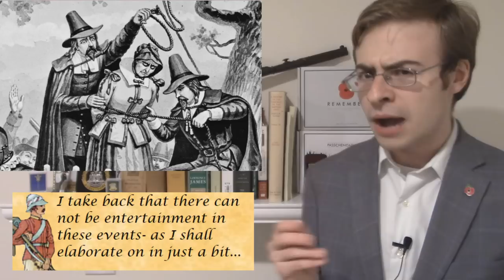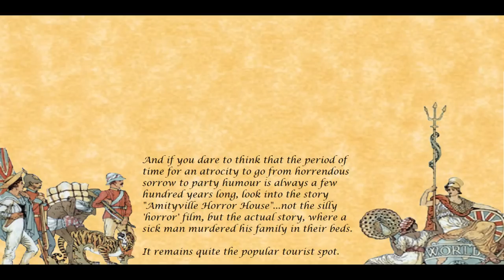Salem is an Insult to the Past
Every October, the town of Salem transforms into the quintessential Halloween town.  Its streets are filled to the brim with ghouls and goblins, witches and warlocks.  It's no surprise, of course, when the name of your city is as synonymous with witchcraft and the dark arts as Hogwarts.  Yet, behind all of the rides and games, the street performers and food, and of course the fetish shops (both meanings fully intended), we must not forget that there is an actual history.  That while dressing up like a witch may be considered fun and lighthearted today, there was a time when the mere accusation of witchcraft was enough to ruin or even end an individual's life.  The town of Salem has turned a history of murder and torture into a commodity, a toy, a family-friendly outing.  But, of course, it happened so long ago!  Surely, I should just 'lighten up' and let the people have their fun...right?